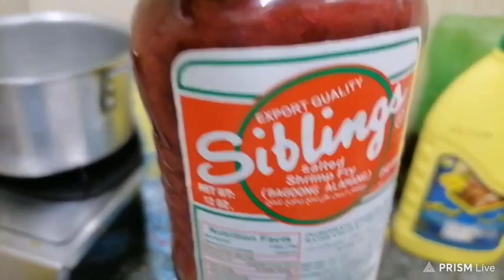BINAGOONGAN BABOY SA KAMATIS